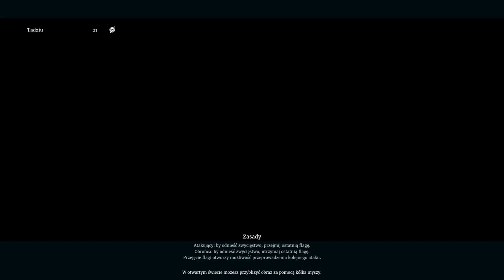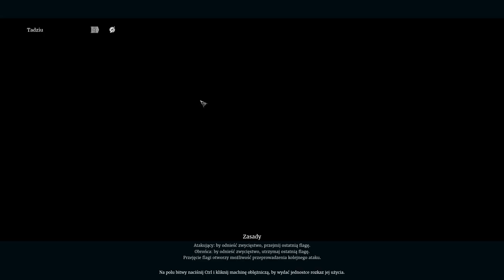Conqueror's Blade ft. Tadeusz Zieliński | odc. 6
Gra Conqueror’s Blade jest teraz dostępna po polsku! Rozpocznij walkę w sezonie inspirowanym Wikingami i baw się dobrze na zupełnie nowym serwerze. Graj za darmo już dziś

Zobacz jak Tadeusz Zieliński staje na czele armii wikingów w najnowszym sezonie taktycznego MMO akcji - Conqueror's Blade! 🔥

CONQUEROR'S BLADE 2021
POLSAT GAMES 2021
FRENZY 2021